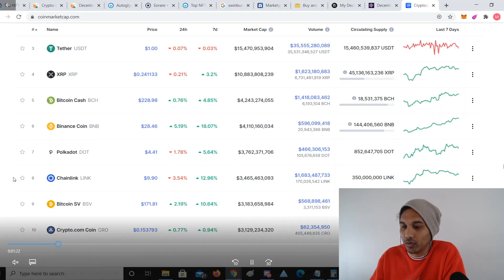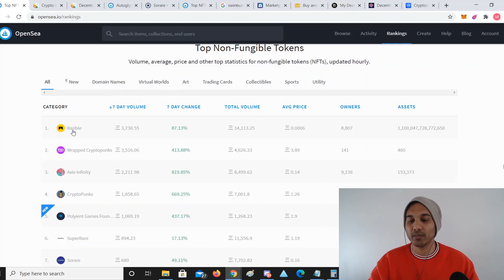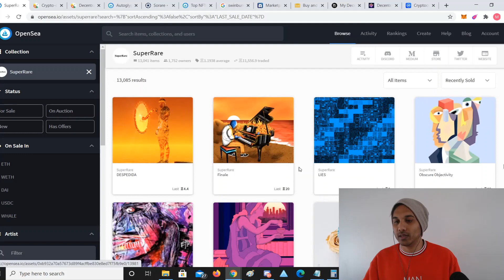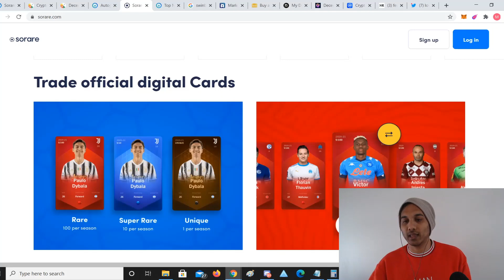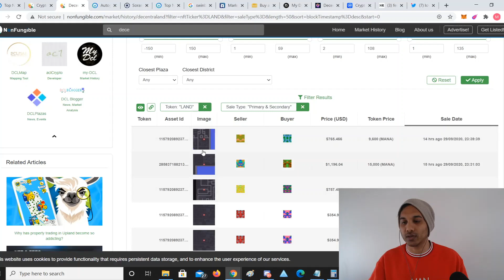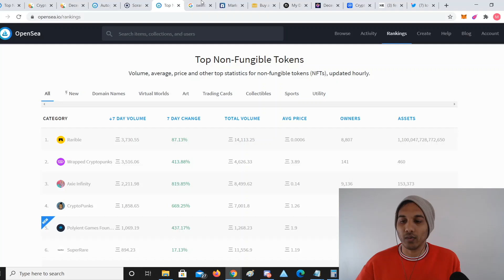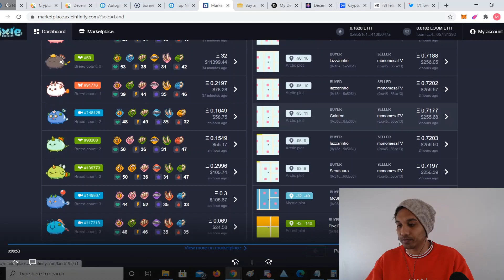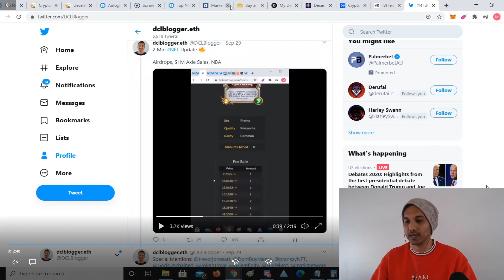NFT TUTORIALS - EPI 8 - Best NFT Research Tools for Analytics and Data.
Where do you begin researching? Investing and collecting is mostly data driven in crypto.

So let's go through some of the biggest NFT tools used today to help buy/sell decisions.